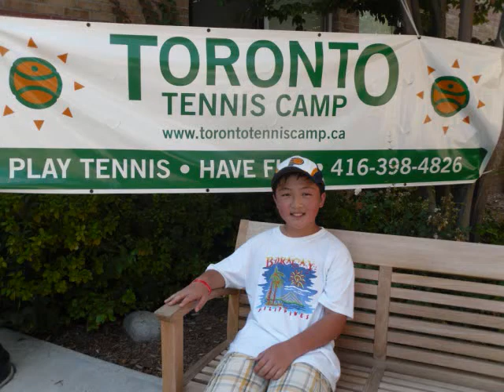Joshua Winwin at Toronto Tennis Summer Camp 2010